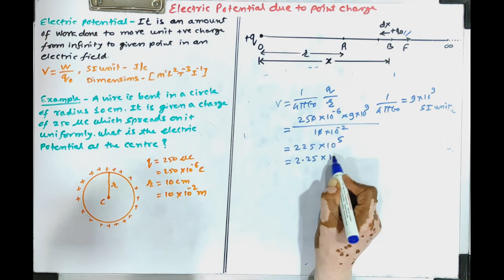electric potentional due to point charge / class xii / electric feild - 4